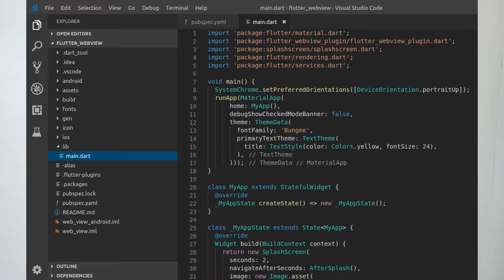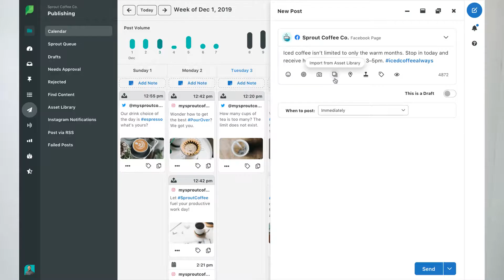How Students and People are Earning at Young Age | Blog| Website| Gaming| E-Book| Business| in 2022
This video will be about how Youth and New generation students/people are working and earning at early age. What they do and how they do.
The age of Internet has given us many tools which can be the source of earning.
The start-up and business became the new normal for young ones.